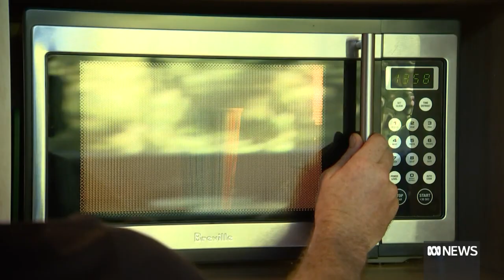Anger over household bill hikes amid Western Australia's enormous budget surplus | ABC News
West Australian households will be given a $400 power bill credit, in a bid to ease cost of living pressures.

But with inflation surging, advocates say it isn't enough and are angry about other increases to fees and charges.